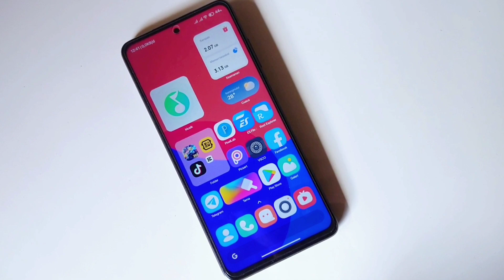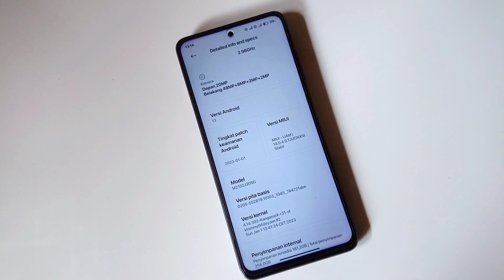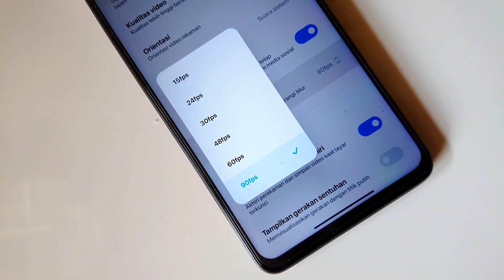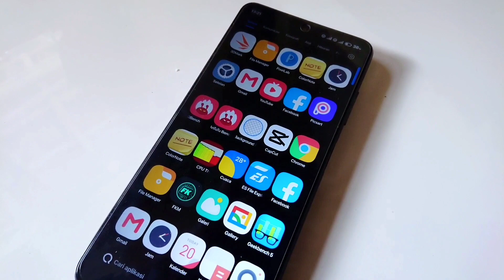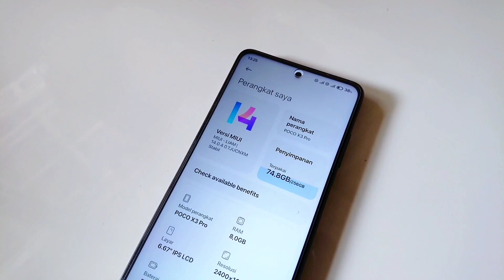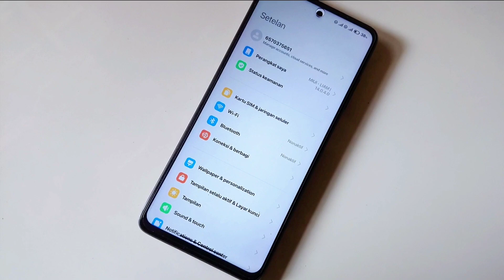Review Singkat Miui Liam 14.0.4 -Poco x3 pro | Smooth Rom !!!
• Cara pakai utk penggunaan awal, dari Custom ROM ke Custom ROM lain:
  - Reboot recovery
  - Flash ROM
  - Reboot system
HOW TO FLASH AND DECRYPTED ANY MIUI ROM
CREDIT: omtiooo
Warning: ❗
Persipapan:
How to flash:
1. Reboot to Recovery
2. FLASH ROM MIUI (apapun itu)
3. FLASH Magisk.zip (wajib flash dan bebas versinya)
4. FLASH systemrw_1.32_flashable.zip
5. Reboot to recovery (lagi)
6. FLASH kihonataDFE.zip
7. Format data (wajib pake yg posisi encrypted atau pertama kali flash jamu)
8. Reboot system
9. Enjoy!
Catatan:
Jadi langkah langkah yang harus dilakukan ketika mau mengganti custom rom :
1. Sayarat wajib Sudah UBL
2. Sudah terpasang TWRP
• Cara Instal Rom
1. Wipe chace/dalvik,Data. / Format data.
2. Instal Fw
3. Instal Rom
4. Kalo mau Root Instal Magisk. ( Kalo gak mau Root gak perlu instal )
MIUI - LIAM | MIUI 14 | V14.0.4.0.TJUCNXM

Maintainer: @liamm93

Device: Poco X3 Pro (vayu/bhima)
Android Version: Android 13
Build date: 12/02//2023

Changelog:
• Ported from Poco F3 (alioth)
• Based on xiaomi.eu V14.0.4.0.TJUCNXM
• Decrypted by default
• Full R/W System
• Fully Debloated
• Decrypted by default
• Add Leica Camera with 4K 60FPS
• Add Screenshot with frame layout
• Add 90FPS Screen Recorder
• Add Support 60, 90 and 120 Hz refresh rate
• Add MIUI Launcher MOD

Notes:
• Don't PM Dev. Report bug on @vayu_mod

Join: @PocoX3ProIndonesia
Follow: @PocoX3ProIndonesiaUpdate

Miui eu poco x3 pro,poco x3 pro,poco x3 pro miui 13,customrom miui go plus poco x3,miui 14